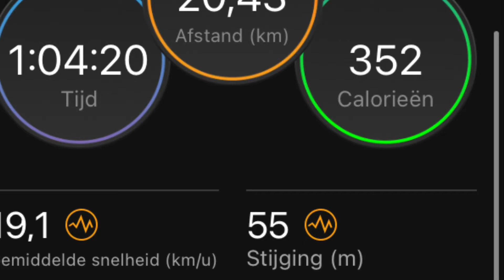Actief geweest in de maand juli